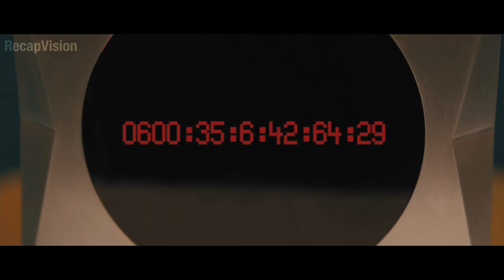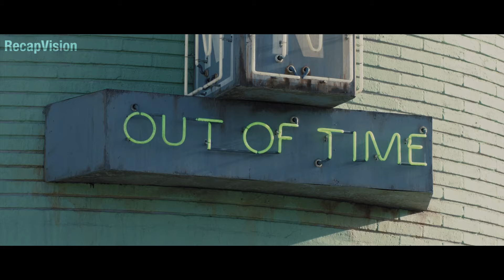A Race Against Time Where Every Second Could Be The Last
I hope you enjoyed this video and learned something new. I love reading your feedback and suggestions.

People stop getting older at 25, but they only have one more year to live unless they can pay for more time. This is how some people try to stay young forever. Will Salas is one of them, but he is also a wanted man for a crime he didn’t do. He escapes with a captive who helps him fight the system that controls time.